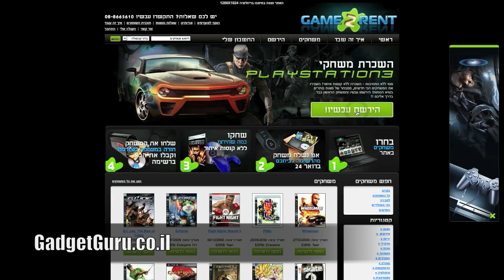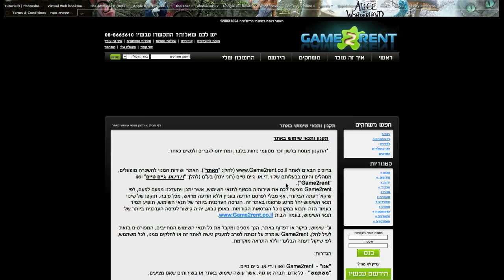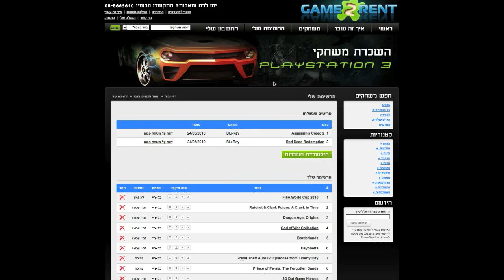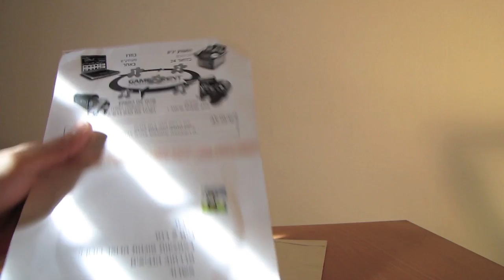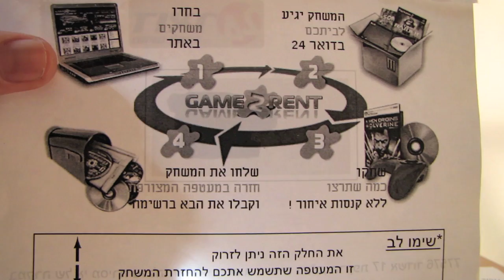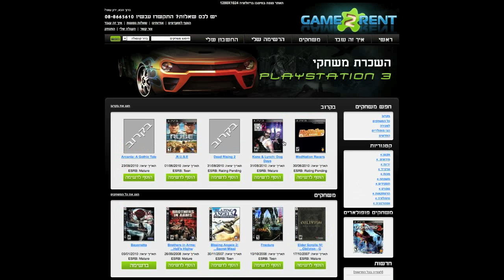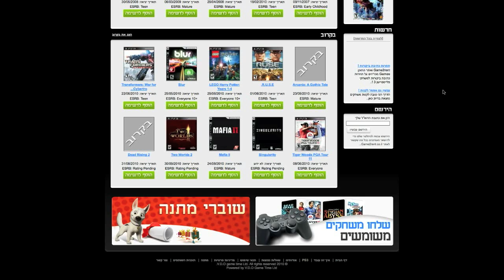Game2Rent.co.il Service review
מבצע מיוחד לגולשי GadgetGuru.co.il
10% הנחה לכל סוגי המנויים
צריך להוסיף קוד מתנה: c2493d
על מנת לקבל את ההנחה